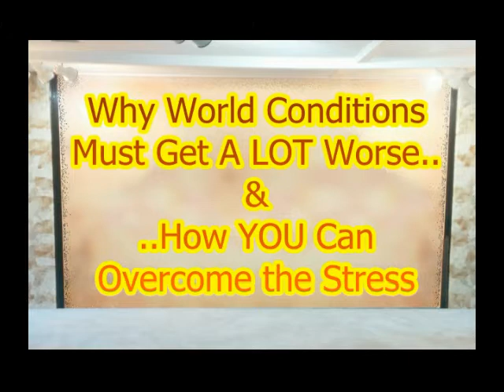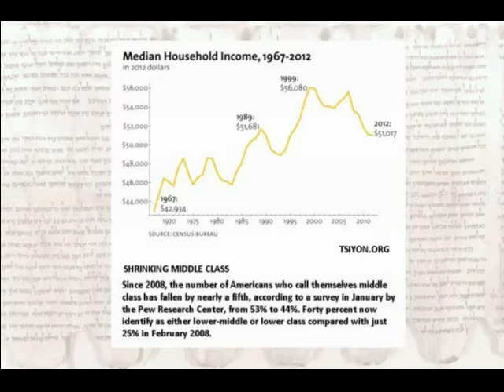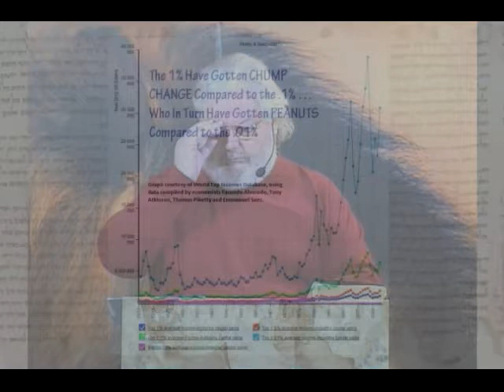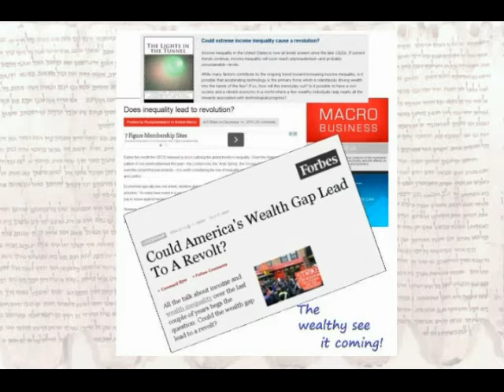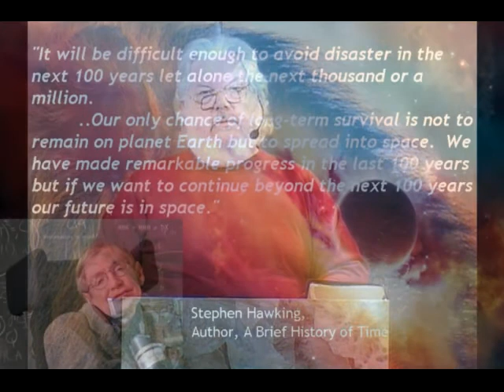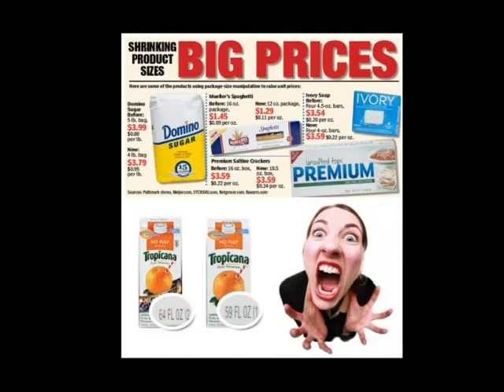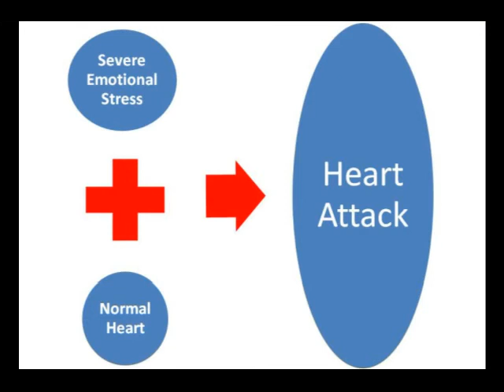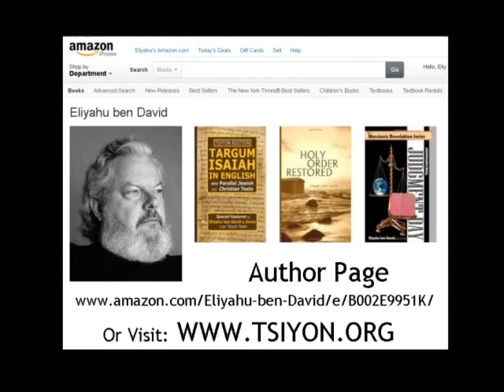Be Happy in the Last Days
Why World Conditions Must Get A Lot Worse & How You Can Overcome The Stress. The super-wealthy are sucking up all the world's wealth at an unprecedented rate. This is causing global economic crisis, social unrest and misery for billions of people. The Bible foretold that this would happen in the Last Days, and it also tells us how we can be happy despite the mounting stress.